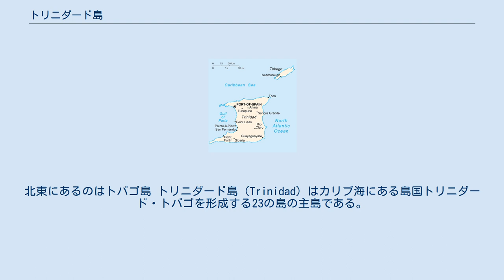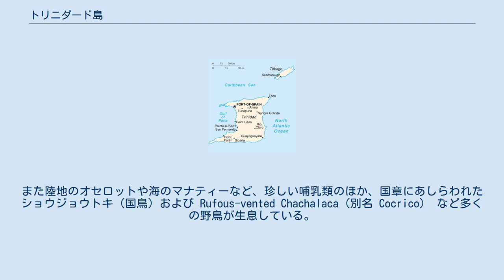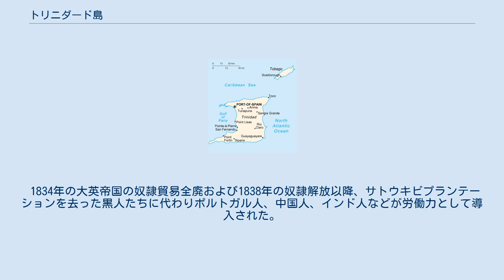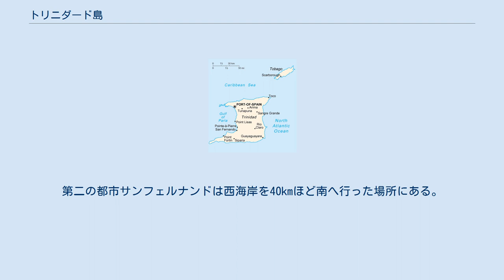トリニダード島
トリニダード・トバゴの地形
北東にあるのはトバゴ島 トリニダード島（Trinidad）はカリブ海にある島国トリニダード・トバゴを形成する23の島の主島である。
面積は4,827km2、中心地はトリニダード・トバゴの首都でもあるポートオブスペインである。
北緯10度3分から10度50分、西経60度55分から61度55分の間に位置する。
 トリニダード島の南側にはサーペンツ・マウス（Serpent's Mouth）（蛇の口）、北側にはドラゴンズ・マウス（Dragon's Mouth）（竜の口）と呼ばれる海峡がある。
南側の海峡（幅11km）を隔てたすぐ向こうの陸地は、南米大陸（ベネズエラ北東海岸）である。
 トリニダード島は四角い形をした島で北部、中部、南部に3つの山脈があり、最高峰は島の北部にあるアリポ山（940m）である。
 熱帯の自然の美しい島でもある。
さまざまなビーチ（Maracas, Las Cuevas, Mayaro, Grande Riviere）、沼地（Nariva, Caroni）、熱帯雨林や北部の丘陵地などはその一例である。
また陸地のオセロットや海のマナティーなど、珍しい哺乳類のほか、国章にあしらわれたショウジョウトキ（国鳥）および Rufous-vented Chachalaca（別名 Cocrico） など多くの野鳥が生息している。
 最初は南米由来のインディオが住んでいたが、この島を訪れた最初のヨーロッパ人はクリストファー・コロンブス一行で、1498年の第3回航海の時のことである。
当初はスペインの植民地だったがフランス、オランダ、イギリスも入植しはじめた。
特にフランスは黒人奴隷とともに大規模に入植したが、1797年にイギリスが制圧し、その植民地となる。
1802年に正式にイギリスの領土となった。
 1834年の大英帝国の奴隷貿易全廃および1838年の奴隷解放以降、サトウキビプランテーションを去った黒人たちに代わりポルトガル人、中国人、インド人などが労働力として導入された。
1889年、トバゴ島と共に単一の王領植民地 (Crown Colony) を形成した。
1962年にトバゴ島と共にトリニダード・トバゴとして独立し、1976年には共和国となった。
 現在、トリニダード島の住民はアフリカ系黒人とインド系が半数を占めている。
様々な民族が流入した影響で、トリニダードの文化は多様なルーツを持っている。
毎年四旬節に先立ち大規模なカーニバルが行われるほか、ヒンドゥー教の祭りディーワーリーも行われている。
またカーニバルを舞台にして盛んになった音楽・カリプソやソカのほか、リンボーダンスの発祥の地でもある。
 産業面では、農業や漁業のほか、かつてのサトウキビ栽培・砂糖精製に代わり天然資源の採掘と加工・輸出が主産業となっている。
トリニダード島はカリブ海で随一の豊かな石油と天然ガス資源がある島として知られている。
世界でも有数のガス輸出基地があるほか、液化天然ガス輸出では世界5位以内、アンモニアやメタノールの輸出でも世界トップクラスである。
ピッチ湖には世界最大規模のアスファルトの天然鉱脈がある。
こうした鉱物資源や港湾を結ぶ道路などのインフラは充実しているが、地方には修繕の満足でない荒れた道も多い。
 首都ポートオブスペインは島の北西海岸にある。
第二の都市サンフェルナンドは西海岸を40kmほど南へ行った場所にある。